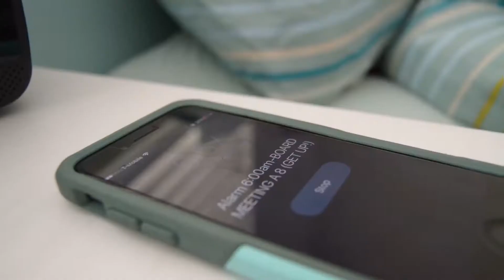Emotion Exercise: Frustration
Emotion Exercise for my film class. No music allowed. No dialog allowed.